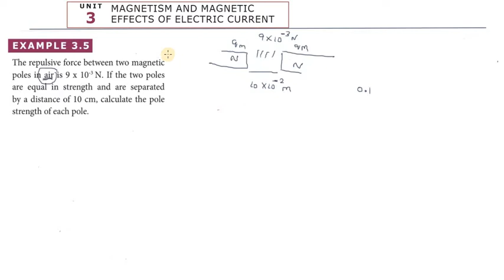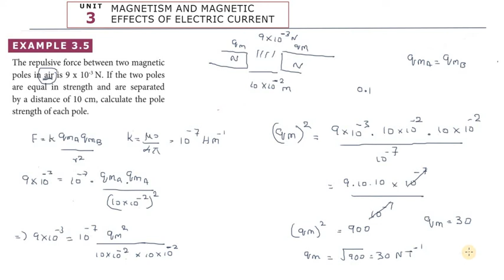Subscribe XII_PHYSICS | Unit_III | Example_pblm_5 | MAGNETISM_AND_MAGNETIC_EFFECTS | TNSCERT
MAGNETIC_FIELD_AT_A_POINT_ALONG_THE_AXIAL_LINE_OF_THE_MAGNETIC_DIPOLE(BAR_MAGNET)
MAGNETIC_FIELD_AT_A_POINT_ALONG_THE_EquitorialL_LINE_OF_THE_MAGNETIC_DIPOLE(BAR_MAGNET)